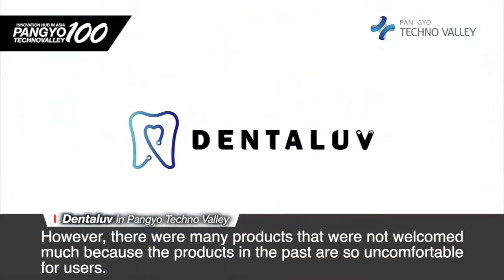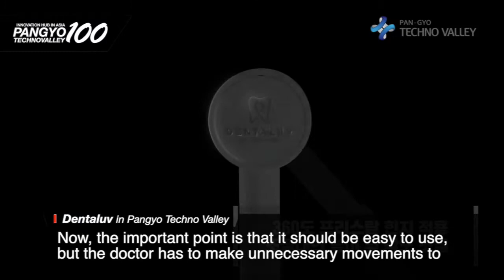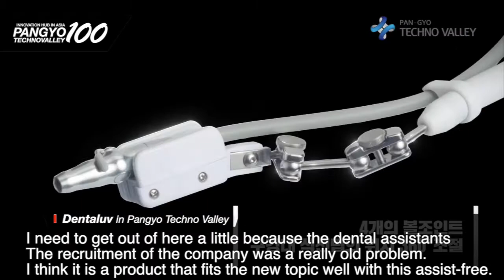[Pangyo Technovalley] Dentaluv starts selling suction equipment Suction Free in Korean market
Dentaluv starts selling suction equipment Suction Free in Korean market.

- Equipment that takes care of suction... no need for assistance in dental treatments
- Concomitant use with aerosol suction equipment lowers the risk of COVID-19 infection

Dentaluv, the dental equipment development specialist aiming at improving the treatment environment, recently finished development and started selling its new equipment "Suction Free" in Korea in the first half of this year. Here, this equipment showed effectiveness in creating a new system in dental treatment and improving the medical treatment environment, thus drawing attention from the dental clinics. Suction Free was designed to enable dentists to provide treatment without help from the assistants. It replaces the role of assistants who had to stand by the dentists and hold the suction equipment.

Song JeongHwa, the CEO of Dentaluv, said, "I thought if there is an equipment that can replace the suction work, which accounts for more than 70% of the work of the assistant staff, it could greatly reduce the fatigue coming from work and dependence on the assistants, and later bring changes to the dental treatment system. That was how I started developing the suction assisting equipment." She also said, "There is a shortage of dental assistants in the dentistry, and if Suction Free can take care of the suction part, this problem can be solved, and the staff can focus on other tasks. In the long run, it can also lead to increased hospital revenue by reducing labor costs."
Suction Free is a product developed by a dentist in a dental hospital lab, and it went through a three-year development process and clinical trials. Dentaluv introduces vivid reviews from dental clinics that had purchased Dentaluv in its YouTube channel and shares various ways of using it. Now, with concerns about aerosol infections is increasing due to COVID-19, concomitant use of Suction Free with various aerosol suction equipment was proven to be very easy by many cases, and this increased the attention from the relevant industries like dental hospitals.

"The concept of 'assist-free,' which has recently emerged as a new topic in the dental world, will soon become a necessity rather than a matter of choice," said Song. She added, "Some dentists are waiting for AI or assistant robots to come out, but it will not be easy due to cost and other ongoing problems." On the other hand, the reasonably priced Suction Free can be connected to the chairs dentists already have, thus not needing a separate space for installation. It is also designed to fit any space.

"We plan to first enter the US, Japan, and European markets, the places also having difficulties due to labor shortages and high labor cost," said Song. She then said, "As dental equipment expos in Korea and overseas have been canceled due to the COVID pandemic, it became harder for us to do PR and marketing activities. However, despite the situation, we were still able to record 70 million won of sales in just four months since June when we first entered the domestic market. This proves the potential of our product in the market. We are going to actively participate in sales channel exploration programs such as online conferences, and we are going to continue marketing activities in both online and offline channels, including YouTube."

Along with this, Dentaluv is preparing to take a step up to a higher level in 2021 by developing new products and attracting investments. Song ended the interview by evaluating Pangyo as "the place to share positive energy among so many great startups and growth occurs by networking," and promised "to receive the great energy which the space called Pangyo gives and develop Dentaluv as a global medical device manufacturing and exporting company within five years."